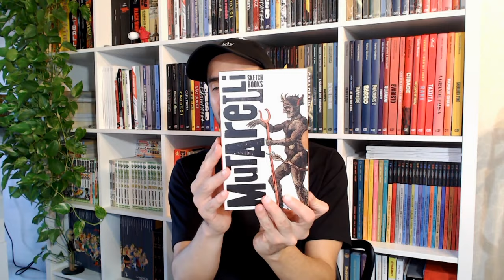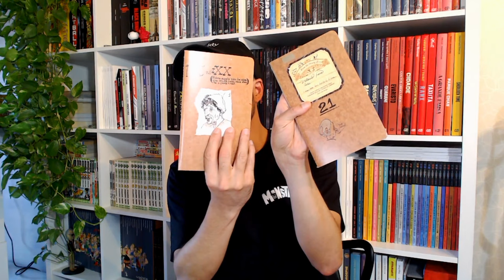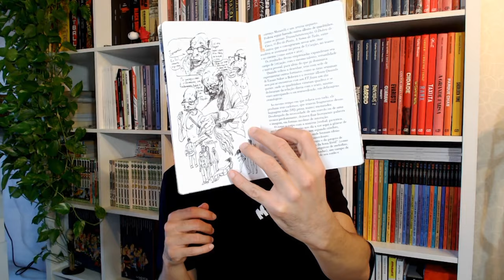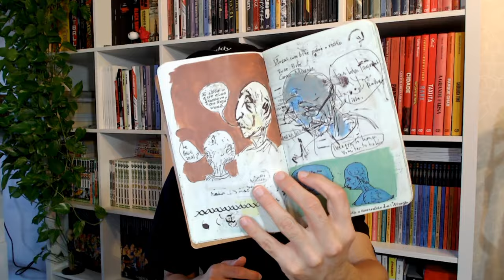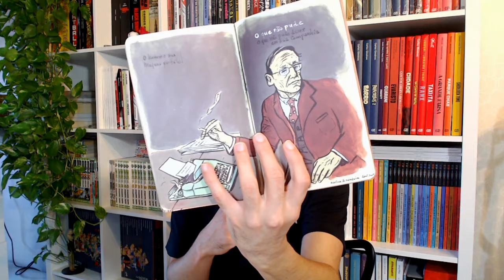OS SKETCHBOOKS DE MUTARELLI: UM MERGULHO NA MENTE DO MAIOR ARTISTA DO BRASIL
✅ Compre os sketchbooks de Lourenço Mutarelli

No vídeo de hoje, falamos sobre os Lourenço Mutarelli Sketchbooks, uma coleção de cinco cadernos de rascunhos que revelam o instigante universo criativo do paulistano Lourenço Mutarelli.

Sinopse: Prepare-se para uma viagem por lugares desconhecidos de uma mente criativa e instigante. Pela primeira vez, as páginas dos cadernos do escritor e quadrinista Lourenço Mutarelli são reveladas nesta coleção de cinco dos cadernos mais relevantes do artista, em edição fac-símile. Apresentação de Arnaldo Antunes.